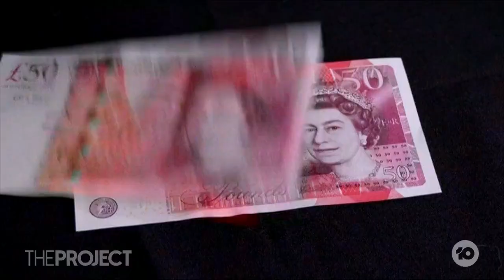Truss Issues: British Government Could Be About To Axe New Prime Minister Liz Truss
Just six weeks after becoming British Prime Minister, Liz Truss' government is in turmoil and her party may be on the verge of knifing her.